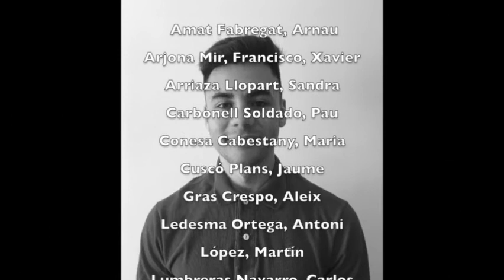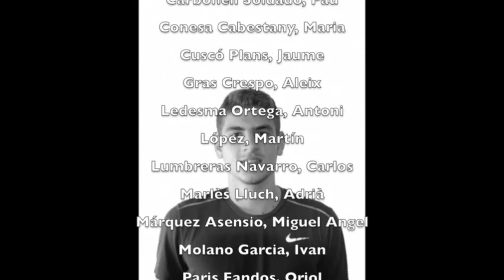Graduació CFGS Ensenyament i animació socioesportiva. Promoció 2018-2020 (segona promoció)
Aquest vídeo serà visionat durant l'acte de graduació de la primera promoció (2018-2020)  de CFGS Ensenyament i animació socioesportiva. L'acte de graduació es celebrarà el dilluns dia 29 a les 17:00 hores i serà telemàtic degut a la crisi sanitària generada per la COVID-19 durant la primavera de 2020.